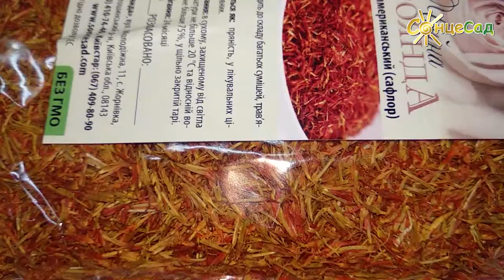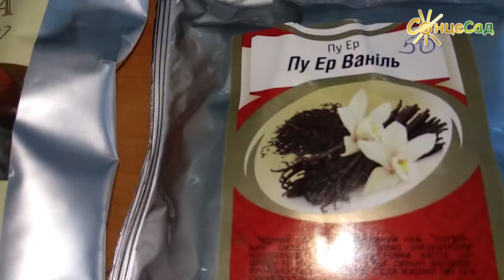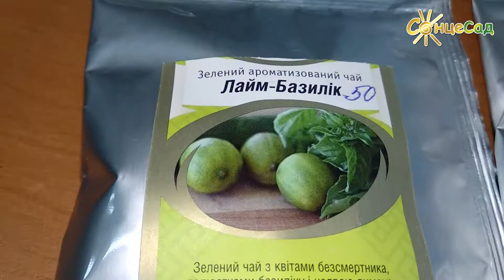Отримай подарунок на Новий рік!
ПОСПІШИ виграти ПРИЗИ !!! 🎁📣
Глянь відео, які вони гарненькі 😍
ХУТКО зроби замовлення до Нового року!🎄☃️❄️
І ти станеш учасником
ВЕЛИКОГО РОЗІГРАШУ ПРИЗІВ❗️❗️❗️

🟢 Головний приз - велика морозильна камера на 300 літрів!
🟢 Приз №1. Річний запас чаю для сім'ї (50 різних чаїв).
🟢 Призи №2. 10 сертифікатів по 500 грн на покупку рослин.
🟢 Призи №3. 100 класних подарункових наборів.

В асортименті подарункових наборів (на відео):

1️⃣ Набір для випікання. Склад: силіконова форма, інструмент для випічки (щипці або пензлик, або лопатка), 3 шт. сухофруктів по 50 г або по 100 г, чіпси фруктові по 50 г (2 шт.), спеція для випікання, 2 шт. гарячого шоколаду по 50 г або по 100 г.

2️⃣ Набір для спецій. Склад: набір для спецій + 3 шт. спецій по 50 г.

2️⃣ Набір для чаю. Склад: ситечко для заварювання чаю, 8 шт. чаю по 50 г.
ВЕЛИКИЙ РОЗІГРАШ ПРИЗІВ відбудеться перед Новим роком! 🎄🎊🎉

🛍 ЯК КУПИТИ у нас?